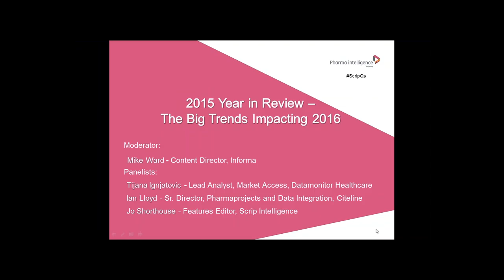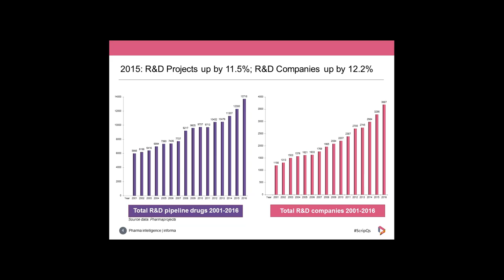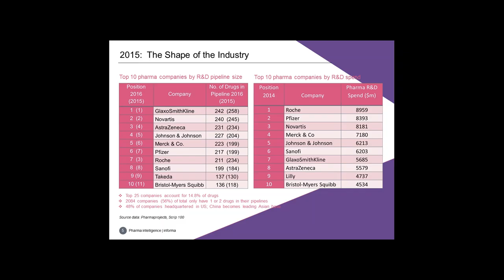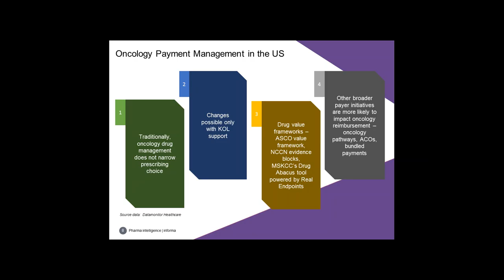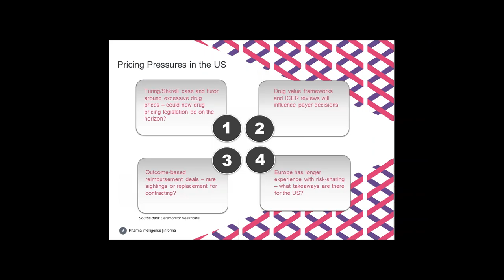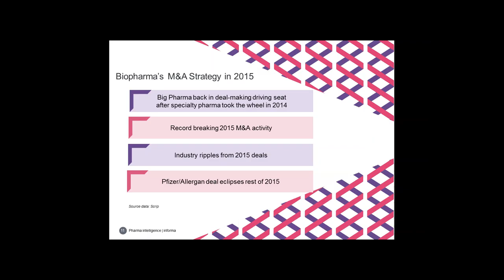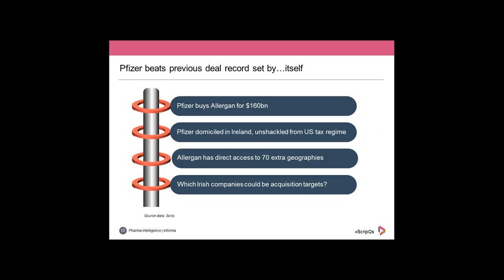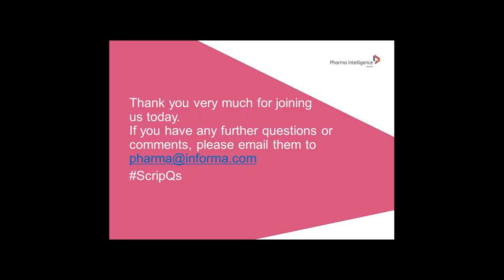2015 in Review - The Big Trends Impacting 2016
Industry experts from the Informa Pharma and Healthcare team have come together to discuss how the competitive landscape of clinical trials and drug development evolved during 2015.

Identify past successes and areas of improvement as you prepare your competitive strategy for 2016 and beyond.

 - Learn how the R&D pipeline grew in 2015, which are its leading companies, and just how much oncology is dominating drug development

 - Understand how pricing pressures are forcing payers and companies to develop new strategies to get innovative therapies to patients

- Discover how pharma M&A strategy is shifting in light of the Pfizer-Allergan megadeal

- Hear about key trends which are likely to shape the fortunes of the industry during 2016